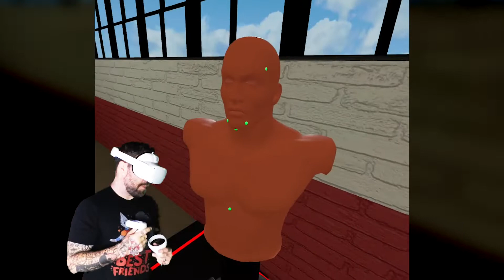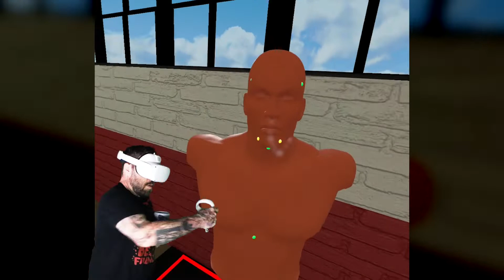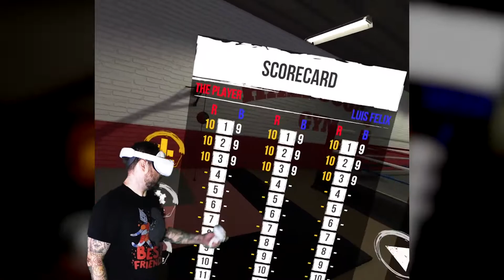The Thrill of the Fight VR - Full Fights - No Commentary - 2022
Did you get anything useful from this video? Consider supporting me by buying me a coffee